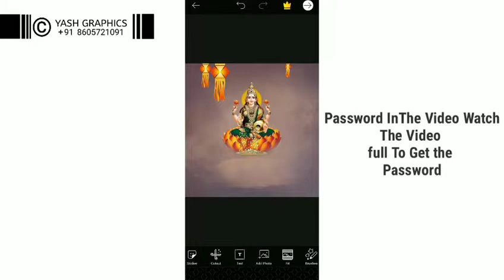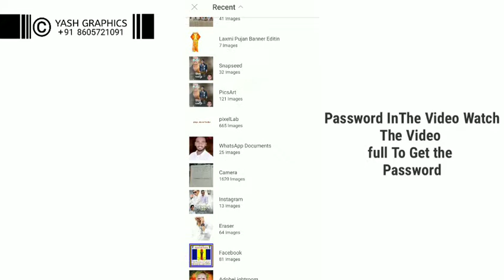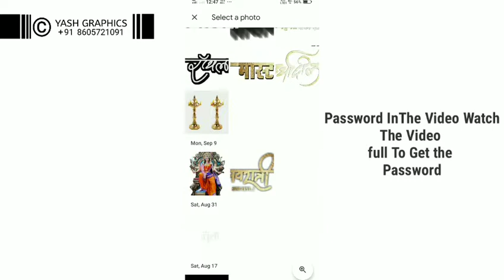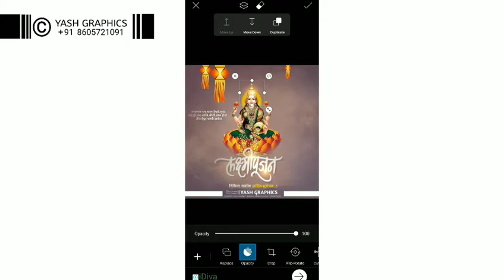Laxmi Punjan ( लक्ष्मी पुंजन ) Banner | PisArt And PixeLab Tutorial | All PNG link in the Descriptio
• YASHGRAPHICS •
                                  •Logo•
                               •Graphic•
                            •Calligraphy•
                          •Banner Design•
                           •Video Editing•
Please Watch The Video To Learn How To       Make A Banner / Flex

THANKS FORWATCHING